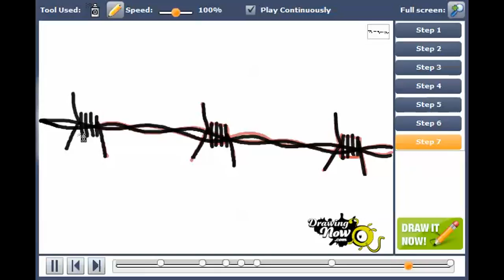How to draw barbed wire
You can see the original tutorial of How to draw barbed wire